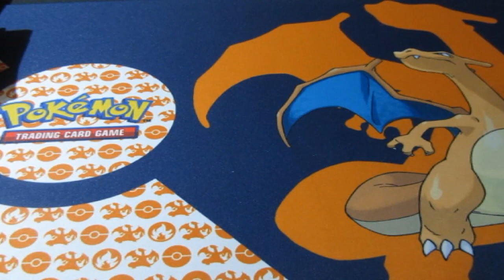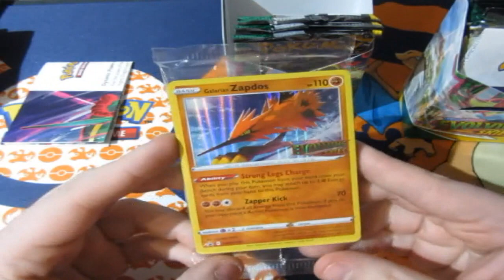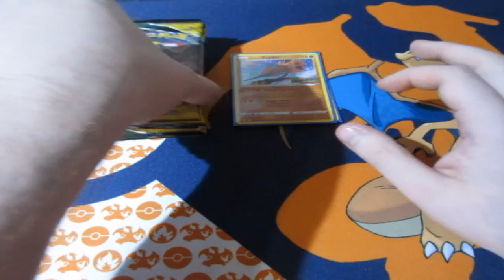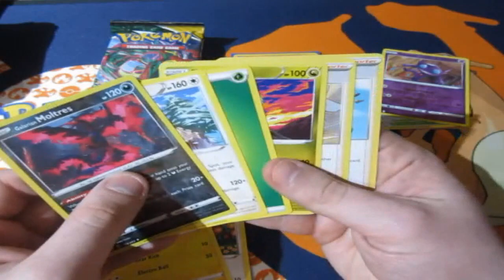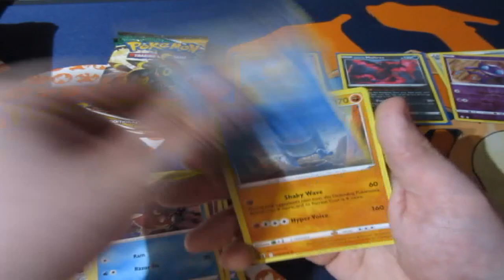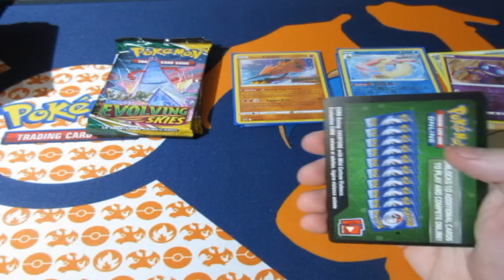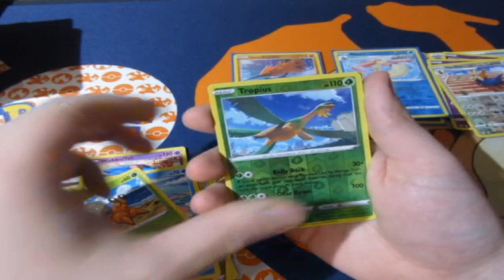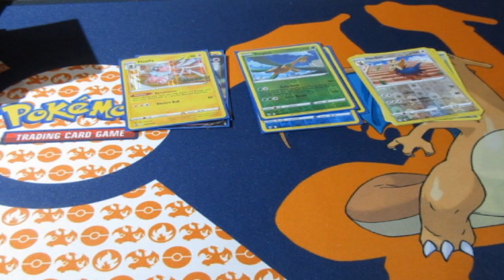Pokémon Pack Opening Evolving Skies Pre-release Box